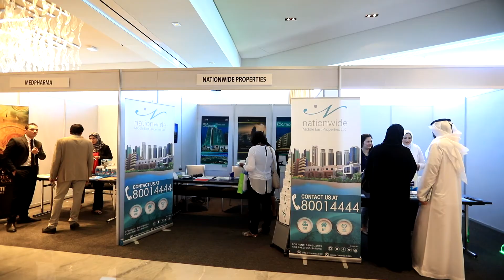Nationwide ME Properties a Proud Sponsor of Sports Medicine & Nutrition Conference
A Sports Medicine and Nutrition Conference was held this weekend in Abu Dhabi. The main objective of this conference is to highlight current trends in sports medicine, mental training & performance, and the relationship between sports and public health.

A number of renowned speakers from Health Point Hospital, Cleveland Clinic, Sheikh Khalifa Medical Center in Abu Dhabi as well as from and Apollo Hospitals in India have emphasized in-depth facts related to nutrition, dietary, as well as recommendations and other critical factors have been delivered to more than 300 delegates.

The conference provided a unique forum under the theme “Contemporary Sports Medicine & Nutrition: Educate & Engage”.

As part of its CSR activity, Nationwide Middle East Properties has proudly sponsored the conference. Nationwide’s CEO supports healthcare activities and encourages the population to lead a healthy lifestyle.